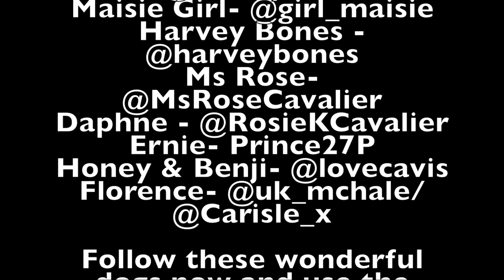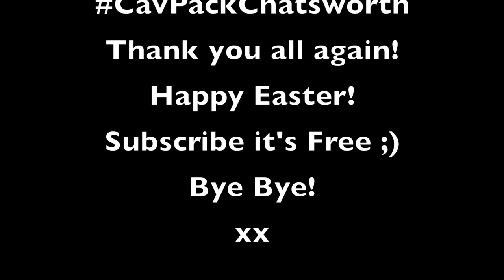Chatsworth Easter Tweet Up Blog - 15.4.17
Open this box for Social Media Accounts.

Thank you all for your support and i'll speak to you all later.

Bye

xx